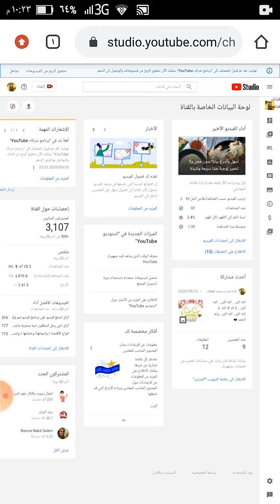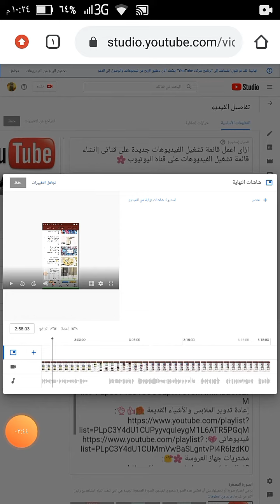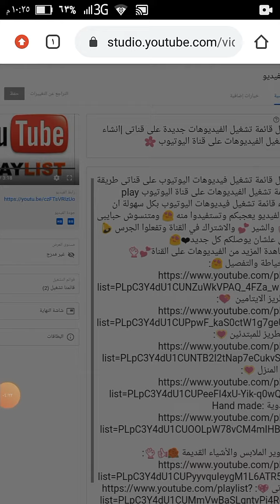طريقة اضافة فيديوهات فى نهاية فيديو واشتراك فى قناتك| اضافة شاشة النهاية للفيديو يوتيوب| هدير محمد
اضافة شاشات النهاية لفيديو يوتيوب من الهاتف بطريقة سهلة لزيادة عدد المشاهدات ان شاءالله تعجبكم وتستفيدوا منها جدا وفى شروحات مفيدة على قناتى اتفرجو عليها 😍 ومتنسوش حبايبى الايك 👍 والشير 💕 والاشتراك في القناة وتفعلوا الجرس 🔔 على الكل علشان يوصلكم كل جديد⁦❤️⁩
Easier to sew with a hand than a machine